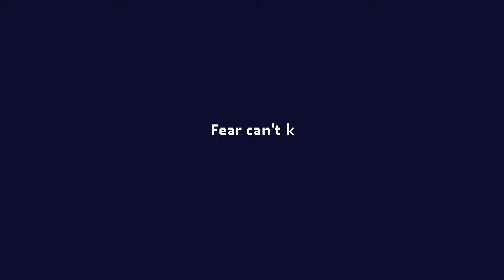Are you a roguelike or a roguelite kinda person? | Gaming: The Podcast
Does a game need persistent player upgrades in order to be fun and relevant? This is at the heart of the question around whether or not you prefer roguelikes or roguelites.

Roguelikes include persistent upgrades, roguelikes do not.

Join Stace and John as they discuss the relevant merits of each genre, which they personally prefer and whether or not the distinction between -like and -lites still makes sense given the gaming landscape today.

Games discussed in this episode include:

Spelunky
Spelunky 2
Hades
The Binding of Isaac
Returnal
Dead Estate
Inscryption
FTL: Faster Than Light
Demon's Souls
Nuclear Throne
Rogue Legacy

Gaming: The Podcast is released every Tuesday and is bought to you by Indie By Design, creators of books and podcasts that delve into the history, culture and design of video games.

***Buy Our Gaming Books***

***Follow us***